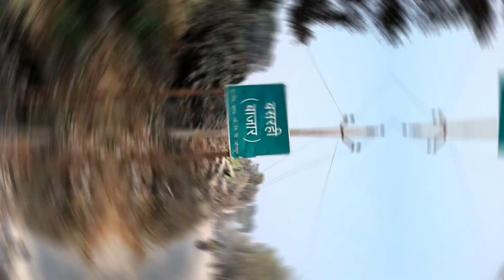अम्बा जी धाम | चमत्कारी मंदिर | Untold Story | Badlapur Road | Sujanganj | Jaunpur | Uttar Pradesh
मंदिर के बारे में लोगों का कहना है कि एक बार अंबे माँ के गहने चोरी हो गए थे उसके बाद चोर पकड़ा गया था और गहने खुद ही वापस मंदिर में आ गए थे !
ये यहाँ के लोकल लोगों का कहना तभी पंडित जी ने हमें मंदिर के मुख्य भाग को शूट करने नहीं दिया !

Thanks,
Pratima Pandey